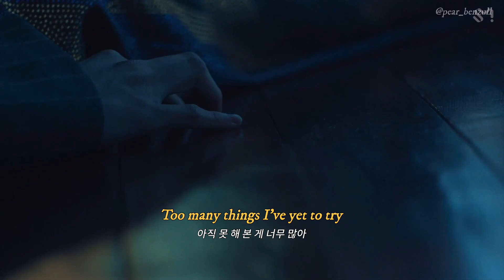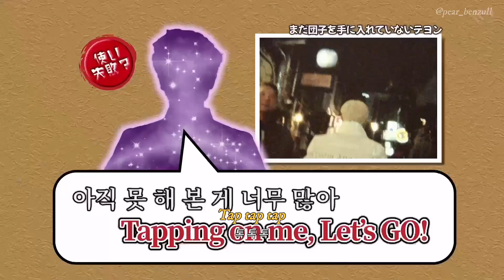톡 톡 날 두드려 | TAEYONG (태용) - TAP [가사/해석/eng]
TAP lyrics

Yeah

Uh huh uh huh yeah

이 하고 나는 치즈 해
I grin and say "cheese"

Make a peace
피스를 취해

너를 김새게 하지
Bit of a letdown for ya

바로 이건 굿바이 키스야
Right here is a Goodbye kiss

너를 기다릴 순 없으니
Can't wait up for ya

아낄게 기
Gotta save up my energy

티와이 이렇게 귀엽긔 있긔 없긔
TY Could he be any cuter than this?

Yeah I’m saucin
난 멋있어

Yeah I’m saucin on you
난 네 앞에서 멋을 부려

달콤하고 매콤해 비빔라면처럼
Sweet and K-spicy like a pack of bibim noodles

You addicted I addicted
너도 중독됐고 나도 중독됐어

We like to dance while sweating on the floor
우린 땀 흘리면서 춤추는 걸 좋아해

You know
너도 알잖아

Tap tap tap tap
톡 톡 톡 톡

Tapping on me
날 두드려

멋쩍게 쳐다보고
Awkward stare, and then

지나가지 슬그머니
Slinkin' away

달라보이지 그렇겠지
Looks different now, you got that right

그럼 난 물끄러미
Then I'mma stare back

아무것도 모른다는 표정을 짓지
Like I know nothing

톡 톡 톡 톡

Tapping on me
날 두드려

톡 톡 톡 톡

Tapping on me
날 두드려

톡 톡 톡 톡

Tapping on me
날 두드려

Tap tap tap yeah
톡 톡 톡

Keep tapping on me
계속 날 두드려

I’m typing to you
너한테 타이핑하고 있어

빨라진 속도
That quickening Tempo

잘 알지 너의 타입
Know too well 'bout your Type

너만이 나의 멋진 여자야
Only you are my Hype girl

Check my new world
내 새로운 세계를 확인해 봐

Don’t need manuals
설명서는 필요 없어

너가 원하는 대로 따라해봐
Follow what you wanna do

Yeah I’m saucin
난 멋있어

You know
너도 알잖아

톡 톡 톡 톡

Tapping on me
날 두드려

Slinkin' away

톡 톡 톡 톡

Tapping on me
날 두드려

톡 톡 톡 톡

Tapping on me
날 두드려

톡 톡 톡 톡

Tapping on me
날 두드려

톡 톡 톡

1, 2, 3, Go
1, 2, 3, 가보자

Saucy!
멋져!

Tapping tapping tapping on me
톡 톡 날 두드려

Tap tap
톡 톡

I’m driving too fast to stop
나는 멈추기에는 너무 빨리 가고 있어

So all these signs, never mind
그러니까 이 모든 사인들을 신경 쓰지 마

아직 못 해 본 게 너무 많아
Too many things I've yet to try

많은 나라들과 무대 그 위에는
In all those countries, on all those stages

내가 있을 테니, 그냥
I'll be standing there, so Just

톡 톡 톡

Tapping on me yeah
날 두드려

톡 톡 톡

날 두드려

톡 톡 톡

날 두드려

톡 톡 톡

Hoo let’s go
가보자

Yeah I’m saucin
난 멋있어

You know
너도 알잖아

톡 톡 톡 톡

Tapping on me
날 두드려

톡 톡 톡 톡

Tapping on me
날 두드려

톡 톡 톡 톡

Tapping on me
날 두드려

톡 톡 톡 톡

Saucy
멋져